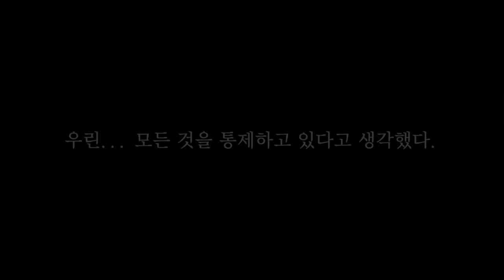국산 웰메이드 미스터리 게임, 컨트롤 오버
유저의 선택에 의해 이야기가 완성되는 어드벤처 게임, 컨트롤 오버입니다.
저택 이곳저곳을 탐색해 숨겨진 진실들을 파헤쳐 보세요.
정체를 알 수 없는 소녀와, 어디선가부터 들려오는 목소리 등...
과연 당신은 머릿속을 어지럽히는 생각들에 통제당하지 않고, 진실을 찾을 수 있을까요?
지금 스토브 인디에서 컨트롤 오버를 확인해 보세요!